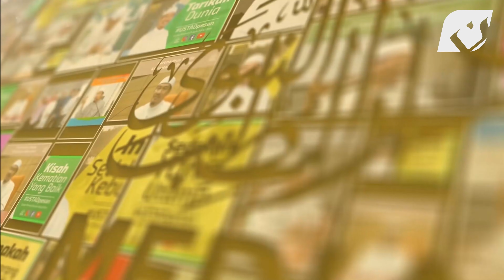BAGAIMANA CARA BANTU MEREKA DALAM KUBUR ? | Ustaz Ahmad Dusuki Abd Rani